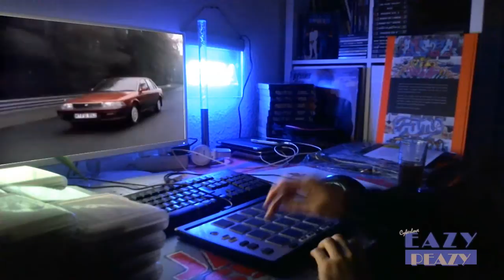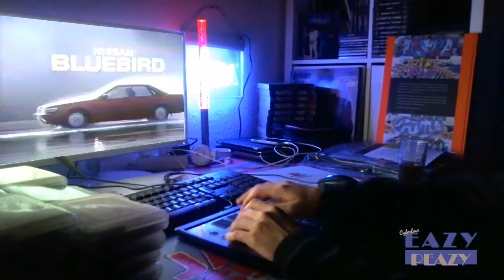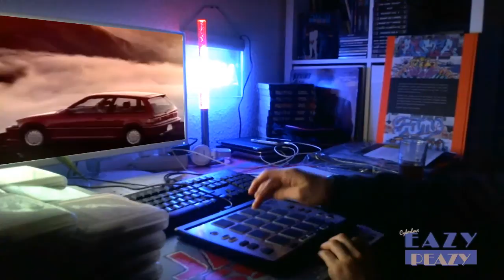bbrainz - jam '87 ⋰ peazy86サイバーハンター remix MPC トレーニング VAPORWAVE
c://win98se第二版に勝つ'98/P86/1337.exe
ヾ(◡‿‿◡)ノ 友人、あなたにこんにちは。お元気ですか？
// you want more videos? あなたはより多くのビデオをしたいですか？

hello~ please, don't kill me. i know i made some mistakes while playing but this is my first live recording, so please be gentle and give feedback / advices what i could do better next time. :D ♥

BBRAINZ!